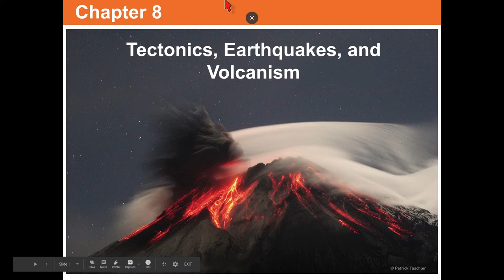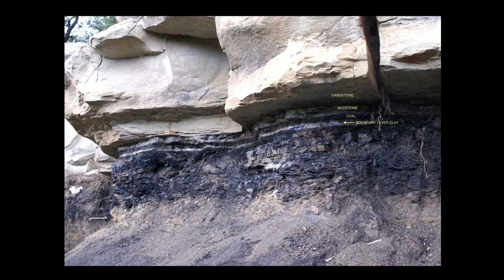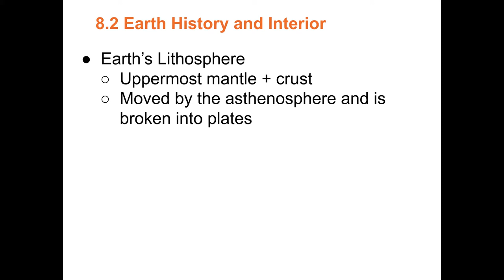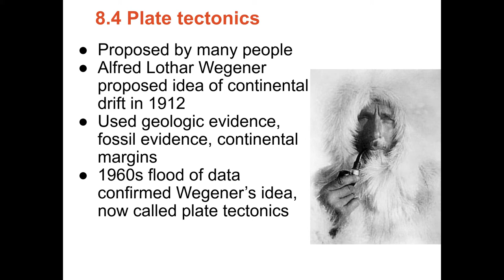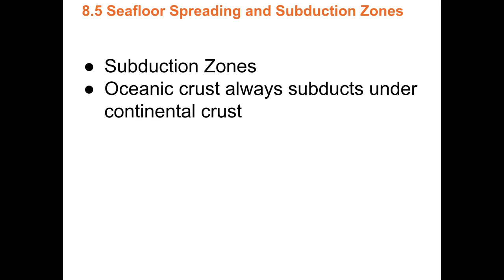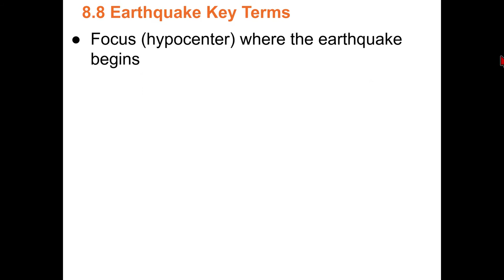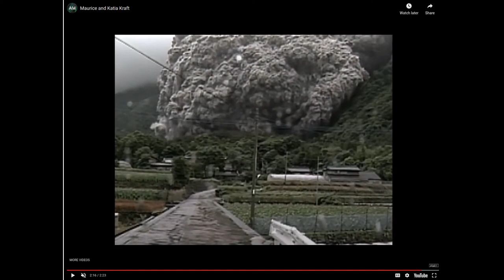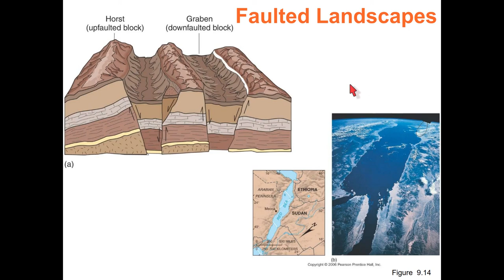Chapter 08 Tectonics, Earthquakes, and Volcanoes